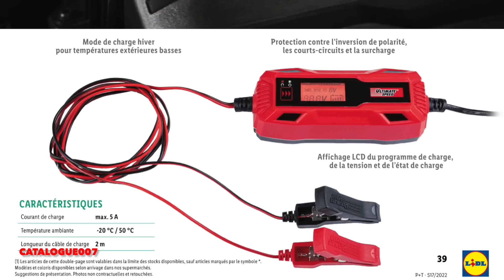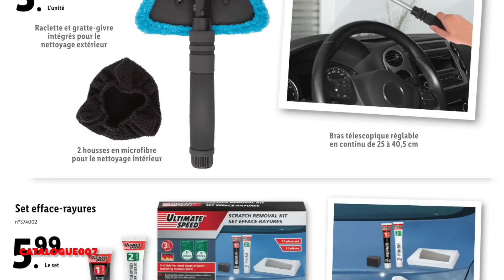LIDL AUTO PARKSIDE ARRIVAGE DE LA SEMAINE DU 2 MAI 2022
Lisez-moi !

Catalogue Lidl auto Parkside, Ultimate Speed & Silvercrest arrivage de la semaine du lundi 2 mai 2022.

SOMMAIRE :
00:00 : INTRO
00:16 : VISSEUSE À CHOCS SANS FIL POUR VOITURE PARKSIDE
01:17 : OUTILS ULTIMATE SPEED
02:53 : ENTRETIEN AUTO
04:14 : ACCESSOIRES AUTO

Quoi de neuf chez Lidl ce lundi 2 mai 2022 ?
- Visseuse à chocs sans fil pour voiture Parkside
- Douilles à choc avec protection pour clé à choc
- Cric hydraulique Ultimate Speed
- Chandelles Ultimate Speed
- Polisseuse Ultimate Speed
- Mini compresseur Ultimate Speed
- Filet pour remorque
- Chargeur de batterie pour voiture Ultimate Speed
- Aspirateur à main eau et poussière SilverCrest
- Nettoyeur de vitres auto 2 en 1 Ultimate Speed
- Set efface-rayures Ultimate Speed
- Aspirateur eau et poussière Parkside
- Tendeurs à cliquet pour charges lourdes Ultimate Speed
- Sangle ou tendeurs
- Produit de protection ou rénovation auto
- Protège pare-brise isotherme
- Tapis de voiture universels Ultimate Speed
- Housses de siège auto Sport